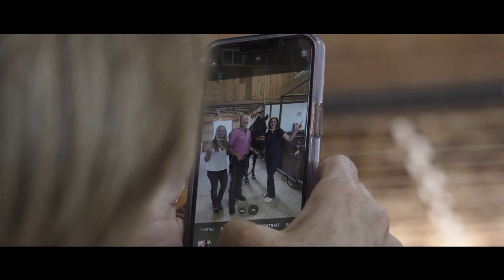Fearless Champion Finds Forever Home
Fearless Champion, also known as Woody, retires after ten years of service to Texas Tech. Woody has found his forever home with former Masked Rider Corey Waggoner and his wife, Katelyn in Amarillo, Texas.